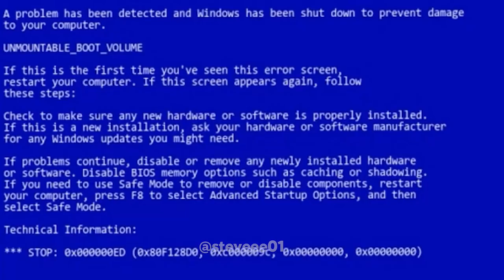new bed update?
Let's try to beat YouTube's algorithm as steveee..  Oh, that's me